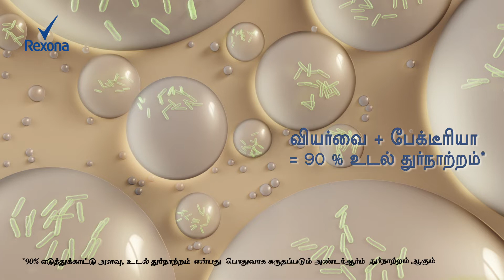Rexona Underarm Roll On Deodorant